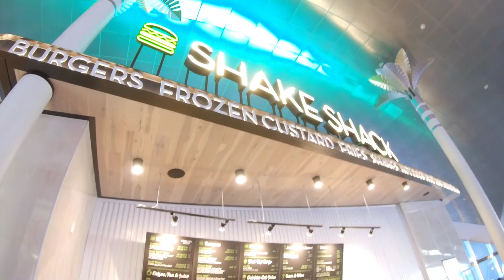Kansas City for the Weekend Vlog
Leaving california heading to kansas city missouri for the weekend to visit my family and friends for thanksgiving. i’ll be uploading a few different Vlogs this week so stay tuned and like and subcribe please I really apprecite the love.

I do not own copy rights to music in this videos.

For great music search : Loui Loft on Soundcloud and all music platforms

Add me on instagram for more videos @Tezzyb